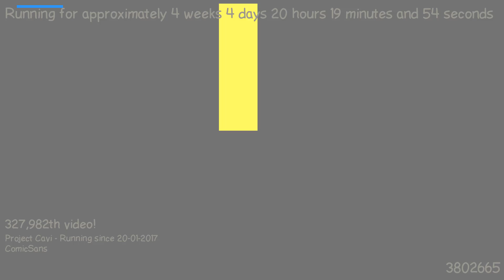1487787838 - Webdriver Cavi - H2